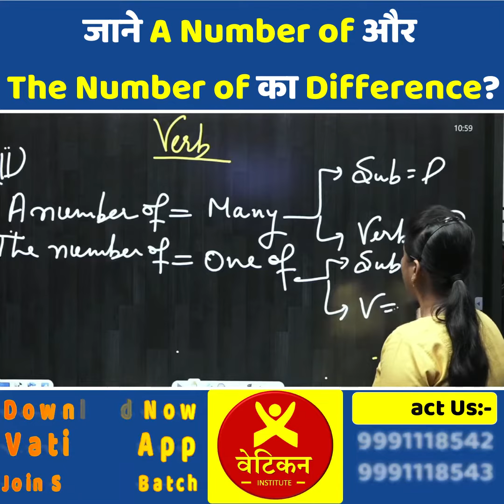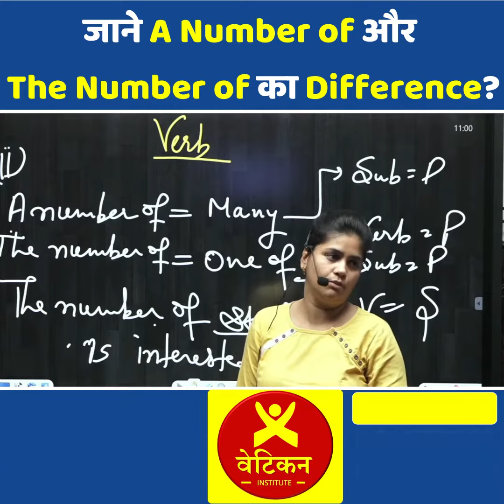जाने A Number of और The Number of का difference? || Neha Ma'am || Vatican Institute